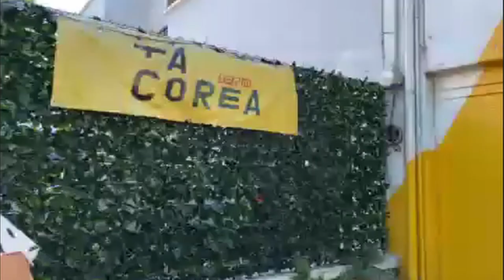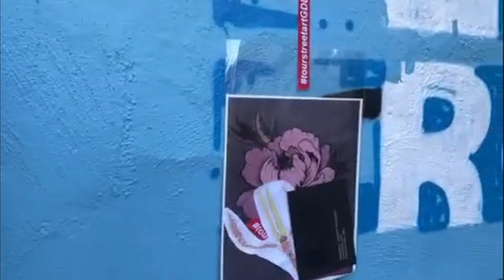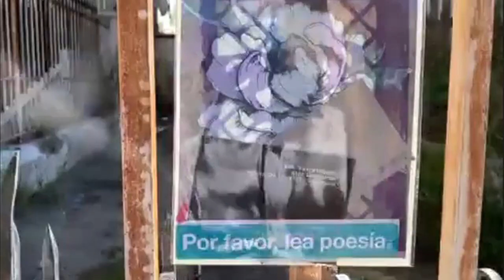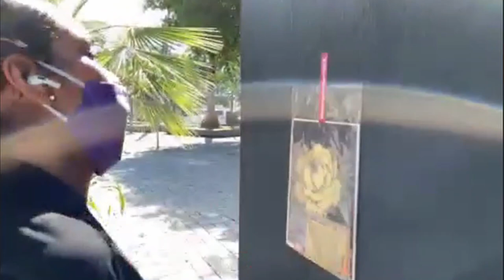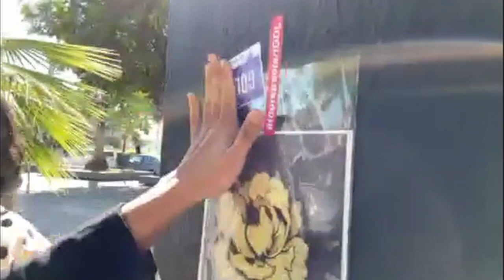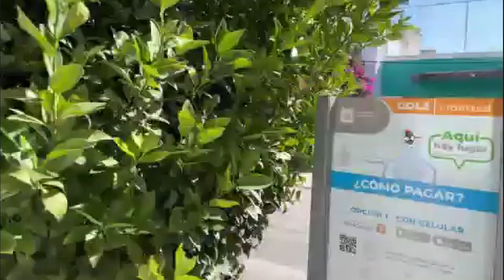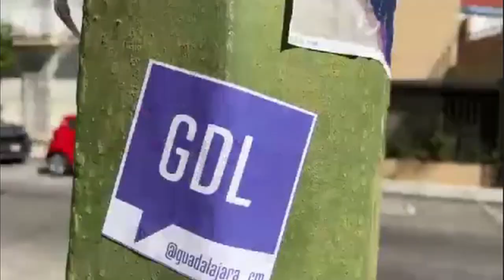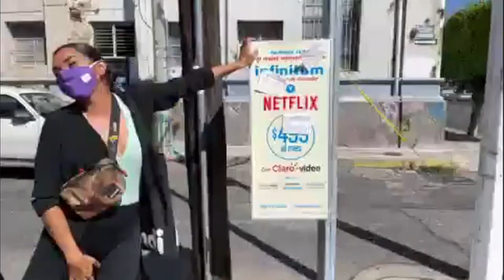Karen Mora: Tour Street Art Guadalajara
La ciudad tiene algo de decir

Karen Mora at CreativeMornings Guadalajara, 31 Oct, 10:00. Free events like this one are hosted every month in dozens of cities. Discover hundreds of talks from the world's creative community